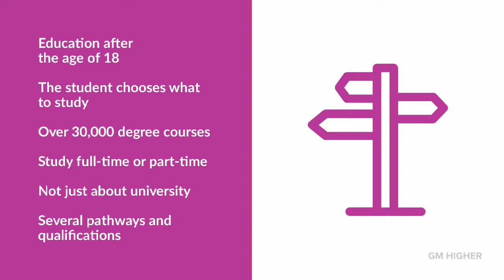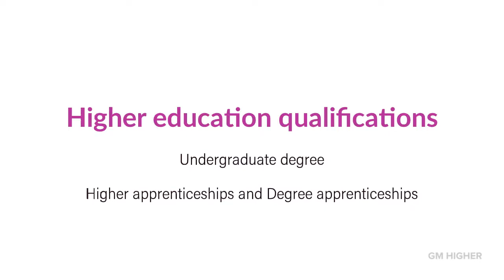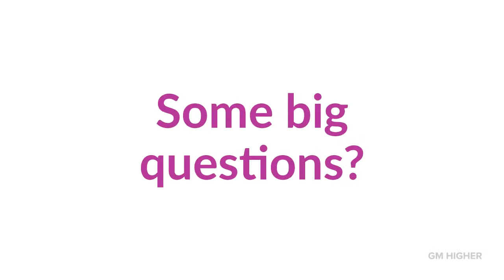A Parents Guide: Higher Education Options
This video provides parents/carers with an introduction to higher education including different types of qualifications available and how to access higher education.